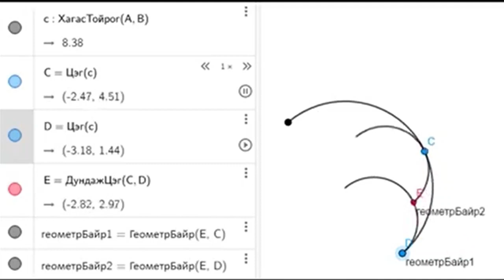Геометр байр. Жишээ 1 (Бичлэг1)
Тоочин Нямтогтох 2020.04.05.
Өгөгдсөн хагас тойрог дээр төгсгөлүүд нь орших хэрчмүүдийн дунджийн геометр байрыг ол.
Gansukh Tumur
Дүрс гарах байлгүй дээ. 2 хазчихсан тал алим шиг хэхэ
Lkhagvagerel Yadmaa
R radiustai tal duguigaas R/2 radiustai, tuvuud ni diametriin 1/4, 3/4 deer bh hagas duguinuudiig hasaad uldsen durs ni bh gej taamaglaj bn.
Navchaa Tserendorj
Энэ үгээр тайлбарласан дүрсийг өөр өөрийнхөөрөө дүрсэлсэн дүрс, тайлбарласан хүний дүрстэй хэр давхцах болоо?
Gantumur Choijilsuren
Navchaa Tserendorj Geogebra deer durselj bolno biz dee Navchaa? Dursleed haruulj ogooch. Analitik geometriin argaar geometr bairiin tegshitgeliig gargaj bolno l doo
Тоочин Нямтогтох
Gantumur Choijilsuren Geo gebra deer yg geometr utgaar n zurahiin tul bas nileen medremj shaardah baiha. Uur hvchtei programm baidag ym bol uu.
Navchaa Tserendorj
Тоочин Нямтогтох
Navchaa Tserendorj Bayarallaa bagsh. Ene ene baiguulaltiig harin hiih geed chadaagvildee
Navchaa Tserendorj
Gansukh Tumur
Navchaa Tserendorj өө тийм.хэхэ
Navchaa Tserendorj
Gantumur Choijilsuren Тэнцэтгэл биш, олонлогуудын огтолцол, хоёр цэгийг дайрсан шулууны тэгшитгэл, тойргийн тэгшитгэл, хэрчмийг өгсөн харьцаанд хуваах томъёонуудын хэрэглээ юм даа.